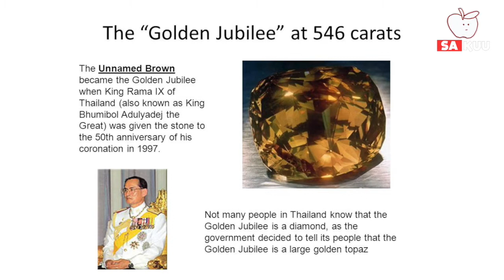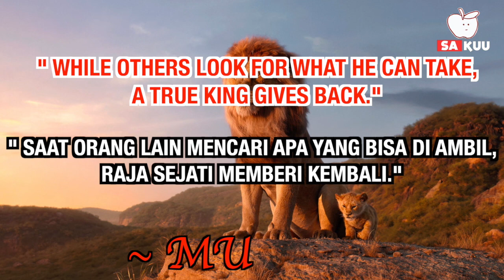10 Raja TERKAYA di Dunia. KEKAYAANNYA BIKING GELENG-GELENG KEPALA.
10 Raja TERKAYA di Dunia. KEKAYAANNYA BIKING GELENG-GELENG KEPALA.

Beberapa negara di dunia ini masih ada yang menerapkan sistem monarki yang mana pemerintahnya dipimpin langsung oleh raja-raja atau ratu.
Mungkin banyak yang mengira kalau Ratu Elizabeth II berada di peringkat pertama bangsawan terkaya di dunia, tapi ternyata gais Ratu Elizabeth bukan bangsawan terkaya di dunia. Menurut beberapa sumber, Ratu Elizabeth II memiliki kekayaan bersih sebesar US$ 530 juta, yang artinya, jika dibandingkan dengan raja atau bangsawan lainnya jumlah itu masih jauh.
Lalu, siapa sihh gais raja terkaya di dunia ini?
Berikut 10 raja terkaya di dunia.